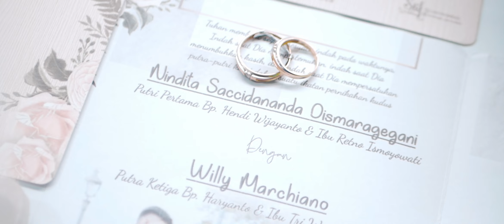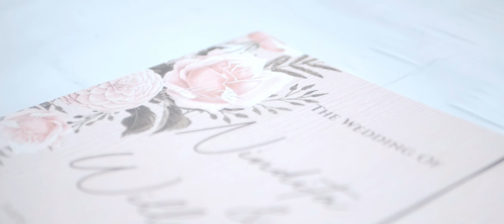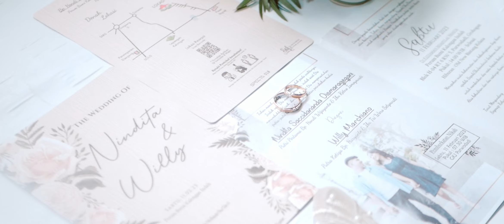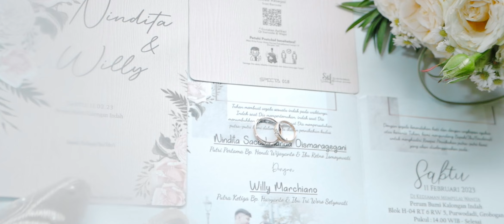WEDDING CLIP || WEDDING CINEMATIC MODERN || NINDITA & WILLY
genkz jangan sampai ketinggalan video terbaru dari WANMEDIA PHOTOGRAPHY

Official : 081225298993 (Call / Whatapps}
Jl. Taman Makam Pahlawan no. 100 Purwodadi Grobogan Jawa Tengah